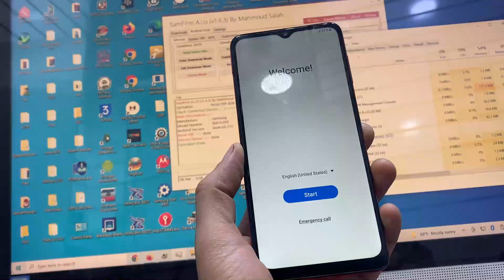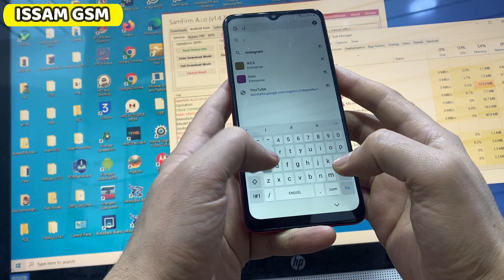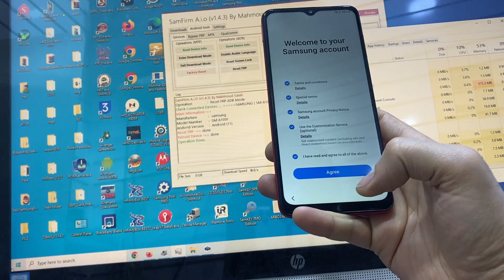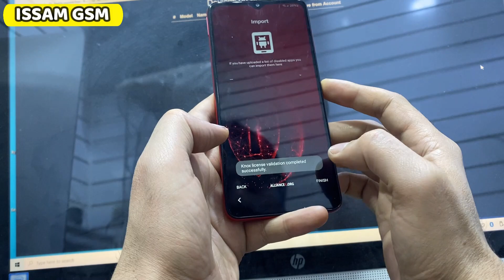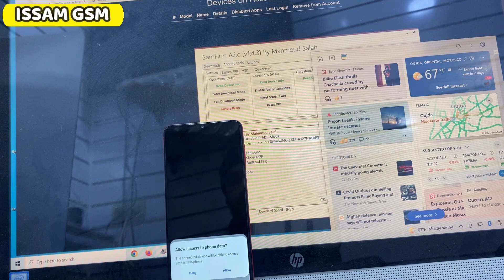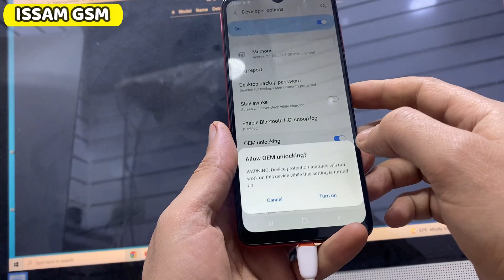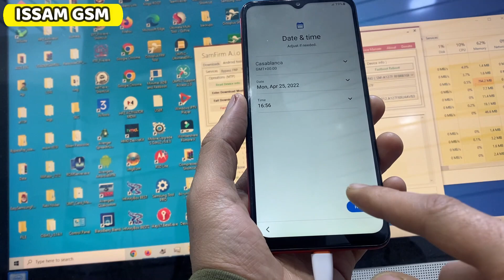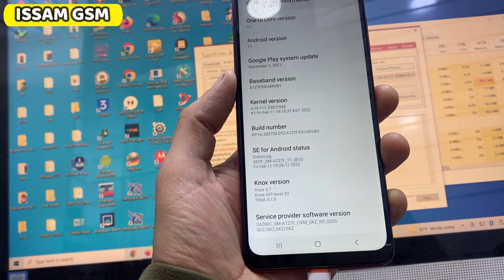Samsung Galaxy A12 2022 with knox Bypass A127F FRP Android 11 & 12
In this video tutorial I will show you how remove google account from : Galaxy A12 (A127F) android 11 All security patch all version .
This Tutorial work fine with all Samsung with knox MODEL all version :

IN THIS VIDEO TUTORIAL I WILL SHOW YOU
HOW TO REMOVE GOOGLE ACCOUNT FROM ALL SAMSUNG with knox .
Download and make backup in other working samsung of Aliance X Shield application if not findded in Galaxy Store :

How to unlock FRP Galaxy S21 FE 5G 2022 ,
how to bypass google account Samsung Galaxy A12 A127F ?
how to make frp bypass Samsung Galaxy A12 A127F frp bypass?
how to bypass frp One UI in Samsung Galaxy A12 A127F ?
how to bypass google account // remove FRP from Samsung Galaxy A12 A127F ?
How To remove frp from Samsung Galaxy A12 A127F ?
how to remove frp Samsung Galaxy A12 A127F ?
How To remove frp from Samsung Galaxy A12 A127F android One UI ?